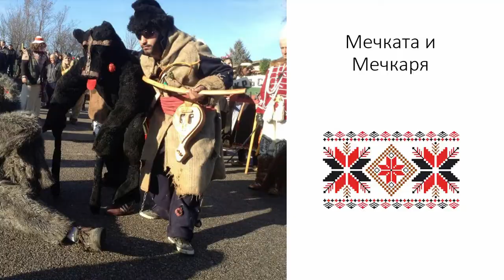Българска фолклорна култура, Обичаят Сурва - Деян Славчев, ММТТ 3. курс